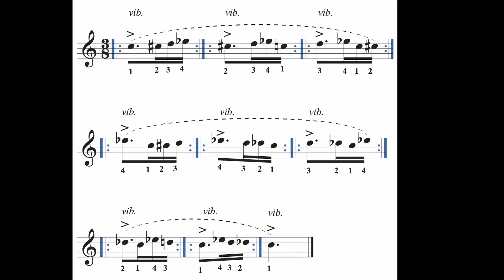Learn guitar – This exercise will change your left hand slurs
The exercise in this video is an advanced exercise to test how refined your slur technique is. Be sure to observe the instructions on vibrato and dynamics, and play as musically as possible.